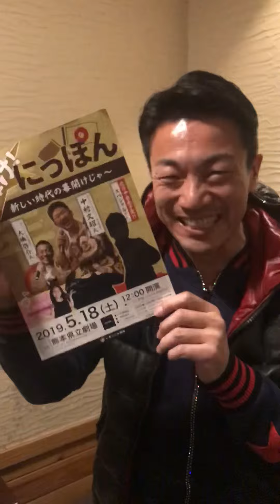大嶋啓介告知5月18日『輝け！にっぽん〜新しい時代の幕開けじゃ〜』中村文昭&藤原和博&佐藤ひらり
いまここ⭐️熊本HPはコチラ⏬

大嶋さんが質問に答えてわかりやすい説明してくれる
［人生をより良くする49の質問前編］DVD(定価4,900円)を今ならVIP席購入の方全員にプレゼント🎁しちゃいますよ✨✨✨(ただし4月18日までに申し込みされたかたに限り)

⭐️先程VIP席の申し込みされた方が、
『もっと早く申し込んで前列予約すればよかった❣️』と言われてました。
今ならまだ間に合います‼️‼️‼️

1階席VIP席は指定席のため、早く購入された方から前方の座席へと決定していきます❗️
いい席はお早めに‼️
［輝け！にっぽん〜新しい時代の幕開けじゃ〜］
イープラスでの申し込みはこちら⏬

大人が輝き、ご縁によって自分を磨き、その大人の姿を見て子供も輝き、そして熊本全体を盛り上げていくためのきっかけとなる、一生の仲間とのご縁の場❣️
2019年7月〜12月 半年間かけての学び
［ご縁紡ぎ大学 熊本校  第4期］
の申し込みはこちら⬇️